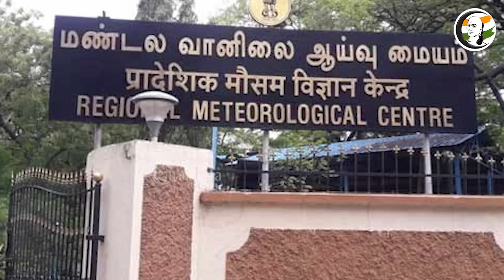குறுஞ்செய்தி | 25/01/2023 | Evening News | Erode By Election | IJK | OPS | Annmalai | BJP | RN Ravi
சாணக்யா!